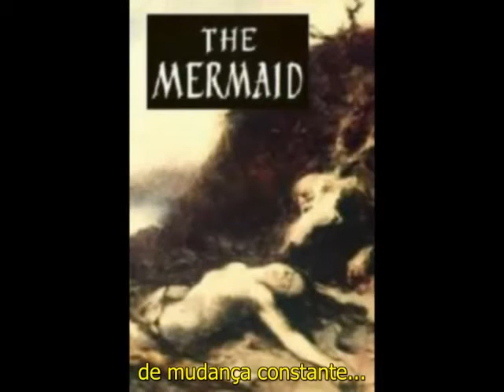Genesis - Firth of Fifth (Álbum ''Selling England by the Pound'' - 1973)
''Mermaid'' (Sereia) é o título deste curta de animação russo dirigido pelo diretor Aleksandr Petrov em 1996, mostrando a técnica de animação de pintura em vidro...

''Firth of Fifth'' é a 3ª faixa do lado A do Álbum ''Selling England by the Pound'' lançado pela banda em 1973, abrilhantada por aquela que é considerada por muitos como a mais bela introdução de piano clássico do rock progressivo e pela virtuosidade de seu solo de guitarra...

E este vídeo é o resultado da criação primorosa do usuário ''thinkfloyd61'', a quem eu agradeço por nos presentear com esta obra prima.

Muito obrigado!!!